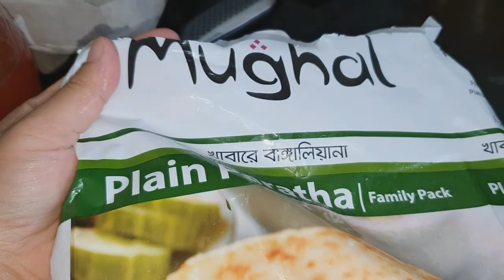promeskitchen Lau shak( Bottle Gourd leaves) recipe|| Easy chicken mince samosa for Eid_Ul_Adha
About this video: Eid shopping at Green street, my cooking recipes...

Assalamualaikum,How are you all ? I m good alhamdulillah.In my videos I speak sylheti Because I m Bangladeshi, sylheti mum and I m proud to be sylheti ..Many Bangladeshis speak Sylheti, a language closely related to Bengali. I am proud that we Bengalis are everywhere around the world..Hope you understand my language and you will like my videos ..Hope you will enjoy when u watching my videos..